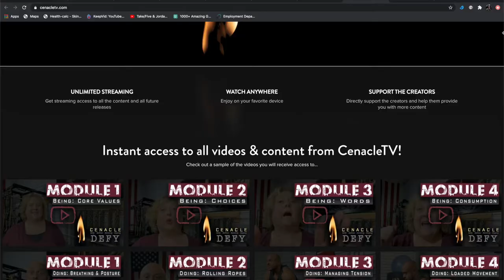Cenacle TV Trailer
CenacleTV is "Vitality Education On Demand"

Vitality is the convergence of strength, energy, and fullness of health (physical, mental, emotional, spiritual, and social).  We believe experiencing genuine vitality requires a strategic approach intentionally incorporating the best aspects of a variety of modalities. There is no one-size-fits-all approach. Vitality is a highly individual and proactive pursuit, and figuring out what works for you can be time-consuming and often frustrating.

How much easier would it be to have someone do the research and testing for you and then share only what works best?  How much time and frustration would be saved if someone, not only shared what works best but also taught you how those approaches integrate with one another to form a vitality development method that is unique to you and your needs?

This is where CenacleTV comes in! CenacleTV is a fun, intentionally curated, ever-expanding catalog of health, fitness, and vitality education content developed with you in mind. As a member, you may focus on specific areas of interest, move through pre-defined training tracks, or both. We provide you with the tools to explore all aspects of who you are, your goals, and why you do what you do, equipping you to take control of your own vitality once and for all.